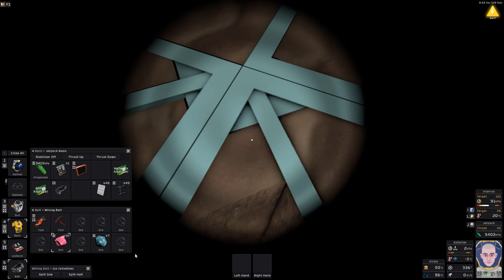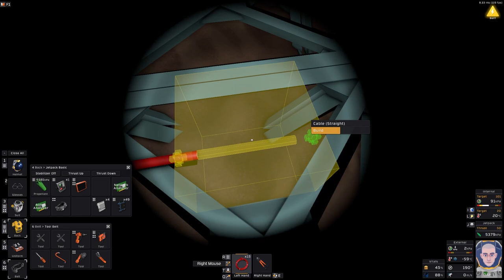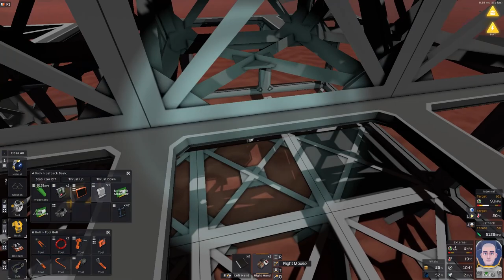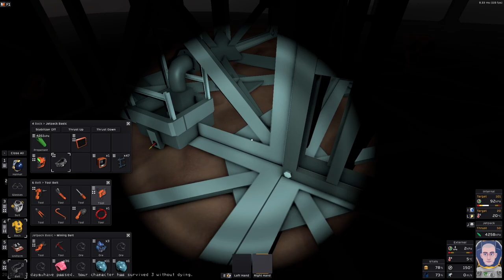Can a Tiny Man Survive a Crash on Mars? - Stationeers for Beginners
Oh No we have crashed and we to get some power, how do we make that happen! Please don't die